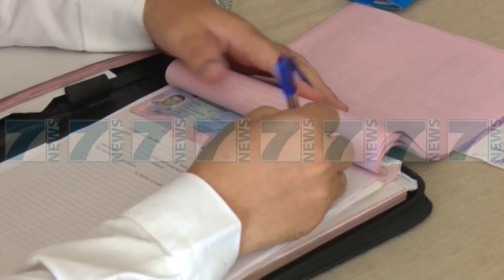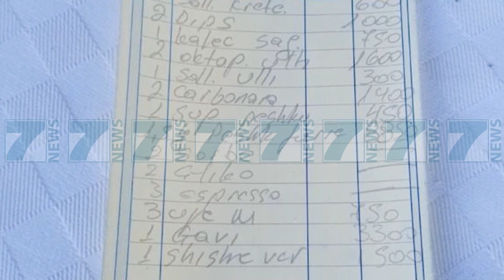BIEN TE ARDHURAT NGA TVSH, TATIMET «SHKAK TAP DHE THATESIRA» - News, Lajme - Kanali 7